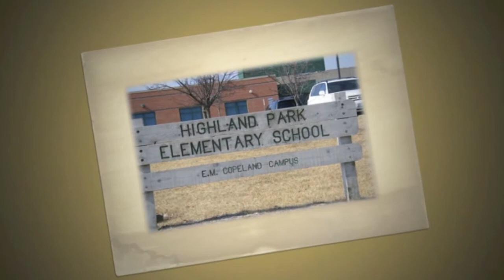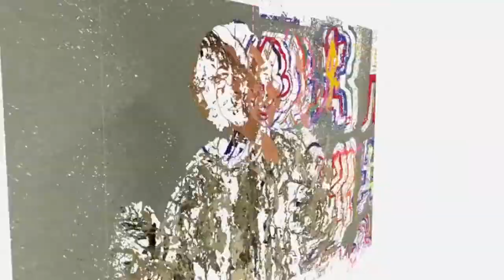HPE 6th Grade Slideshow